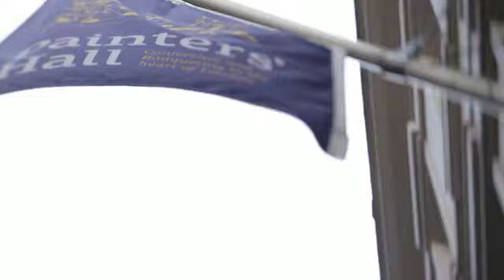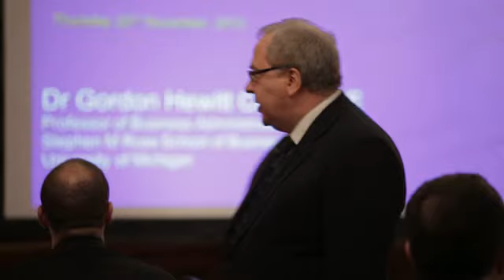Prof Gordon Hewitt The TORI Lecture